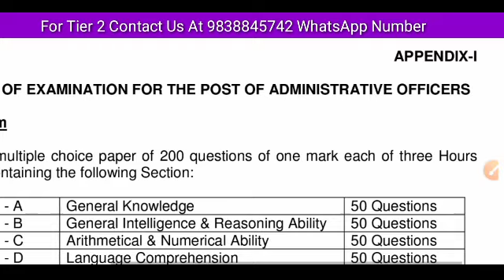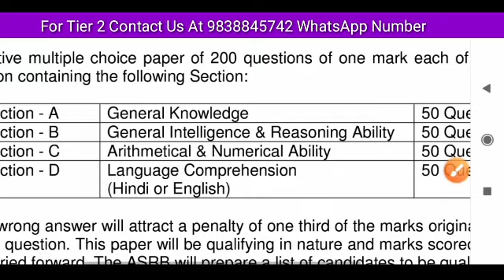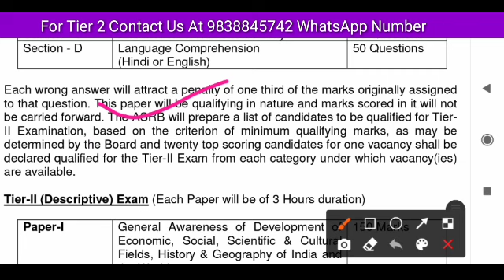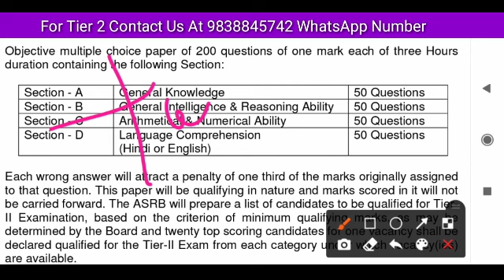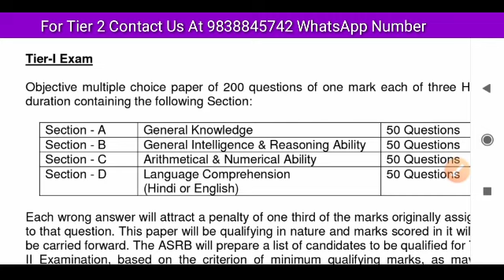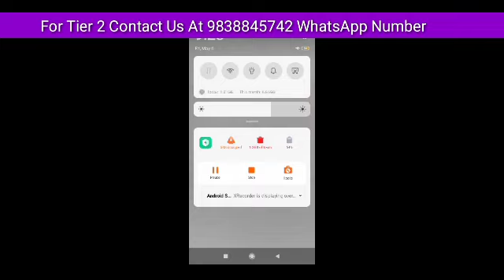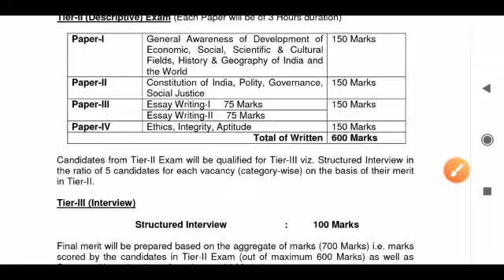Asrb Ao Safe Score 2022,Asrb Ao Cut Off 2022,Asrb Fao Cut Off 2022,Asrb 2022 Cut Off Ao & Fao,Asrb